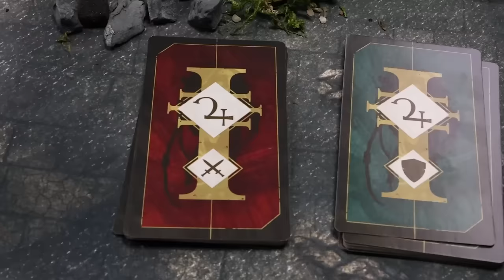High Stakes! World Eaters vs Ultramarines. Warhammer 40k in 40 minutes.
Miniwargamer Dave is back with World Eaters and wants to win more than Victor Dice. Can Tak match Dave's challenge? The battlefield in this one was provided by Frontline Gaming and you too can get great products for your battles

Dave is Chaos Incarnate and may have driven Tak over the edge. To add to the mayhem it is Mubin who wrote both lists for the players and selected the mission. We have Angron on one side and Guilliman on the other.

Watch out for the future episode where we take four Primarchs and four players in a team deathmatch.

LINKS

MB01F7B5XI6VKEM